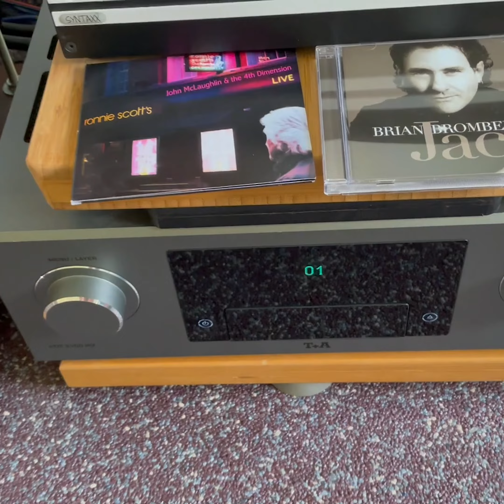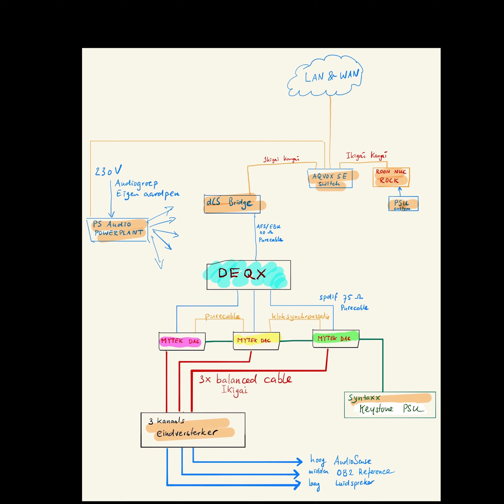demo OB2 reference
Hoe goed het OB2 ref systeem met DEQX is kan je echt alleen in de luisterruimte van AudioSense horen en beleven. Het gemak waarmee de muziek wordt weergegeven, de rust, de ruimtelijkheid… De snelheid en intensiteit. Dat je jezelf kan verliezen in de muziek, dat is zo mooi.
Maar ik zal je een voorproefje geven, al is het 2 dimensionaal . Niet met zo’n stomme opname met een smartphone waarop je niets kan horen wat er werkelijk afspeelde, nee een serieuze poging met een Nagra LB recorder en Schoeps microfoons in cd kwaliteit (44,1/16) maar dan wel helaas in het youtube medium met beperkte dynamiek en resolutie… Kom vooral eens langs om het in het echt te beluisteren.
Beluister dit voorproefje vooral met een hoofdtelefoon of met oortjes… 👌👍🎼🎶🎵🎶🎵